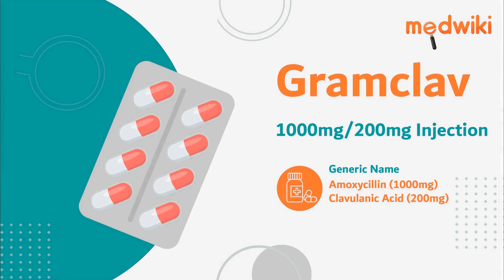Gramclav 1000mg/200mg Injection | Uses, Work and How to take.